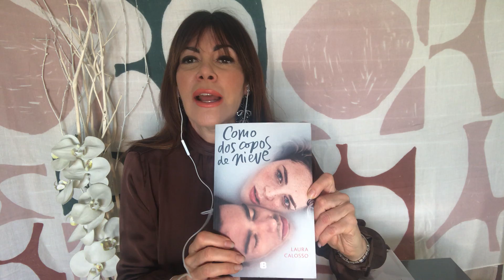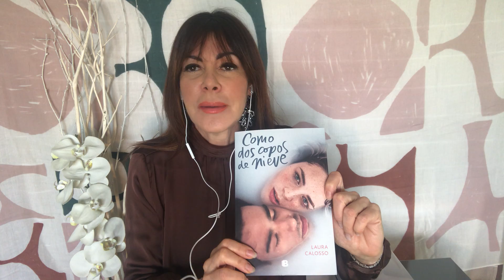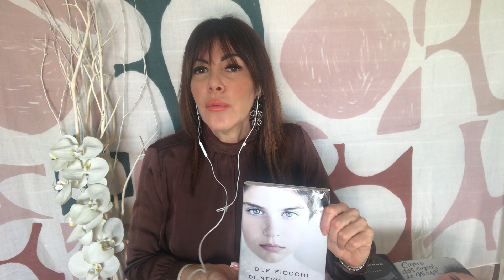Incontro con l’autore: conferenza della scrittrice Laura Calosso